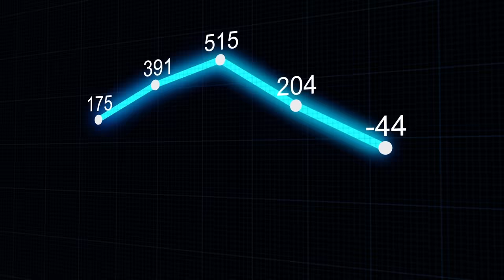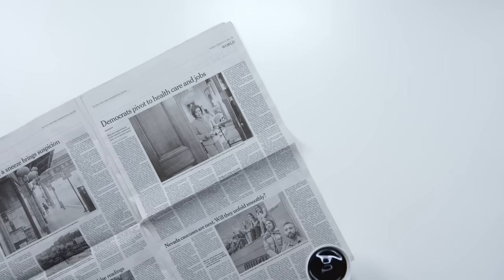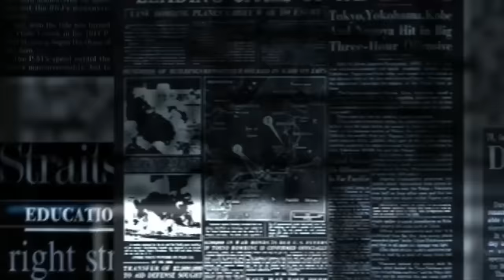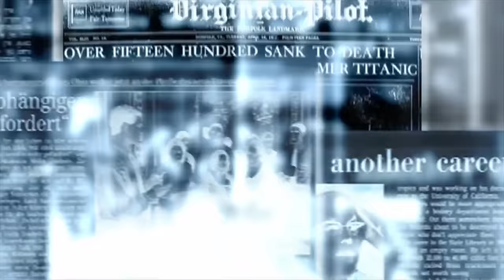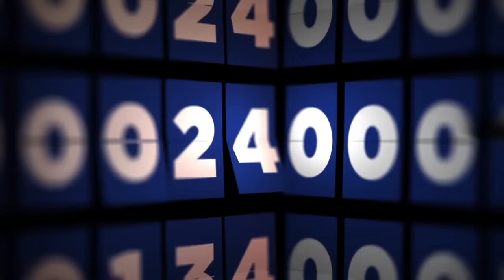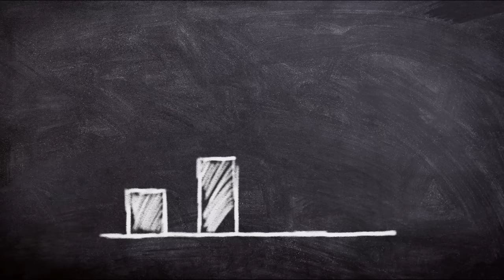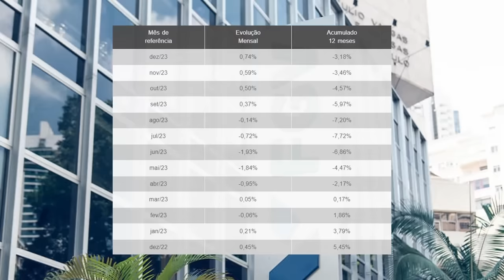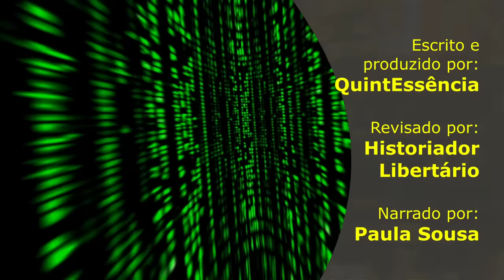Número de EMPRESAS FECHADAS no Brasil em 2023 DISPARA: EFEITO LULA sentido na prática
Ajude o canal:

16vmNcrA4Mvf7CaRLirAmpnjz1ZH3bWNkQ (Bitcoin)
LSCnrubCVcpuLrGTTLMqpwRTXvYz7vMbbA (Litecoin)
0x28aec946919c70e5e25d7c6785ede7622278b463 (Ethereum)
nano_1s6i6xwujzqnmie8nc3x8rfumdnebpsd6h4cp9wgkcpk4eb1xn5u7n48ok5b (Nano)
0x1302536c28695e47aaedd020aaf39f500cf6c22f (BNB)